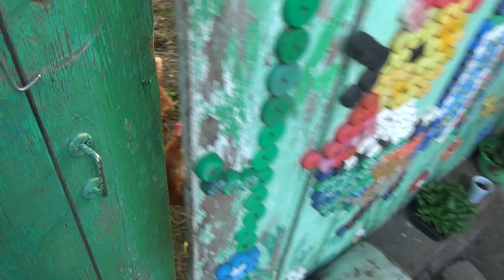Я УЖЕ НЕ ВЫВОЖУ ВСЁ ЭТО !!!!! ОДНИ НЕПРИЯТНОСТИ!!!!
354340

если хотите помочь нашей семье я оставлю карту сбербанка 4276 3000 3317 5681
Светлана Олеговна